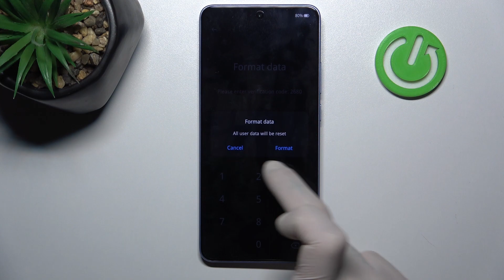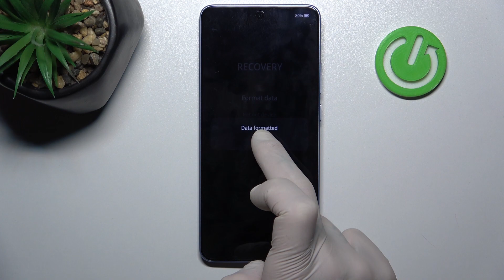Cómo formatear Oppo Reno11 F desde el modo de recuperación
Aprende cómo formatear tu Oppo Reno11 F desde el modo de recuperación (recovery) para restablecer el dispositivo a su configuración de fábrica. Sigue este tutorial paso a paso para realizar un formateo seguro y eliminar todos los datos y configuraciones del dispositivo.

¿Qué precauciones tomar antes de formatear Oppo Reno11 F?
¿Cómo acceder al modo de recuperación en Oppo Reno11 F?
¿Qué sucede después de formatear Oppo Reno11 F desde el modo de recuperación?
¿Cómo restablecer los ajustes de fábrica en Oppo Reno11 F?